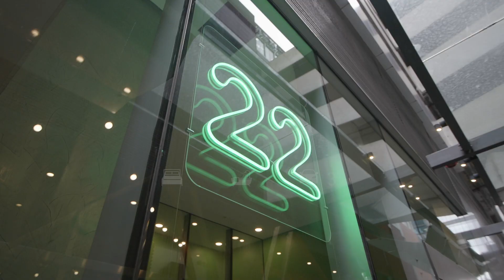888/22 Jane bell Lane, Melbourne